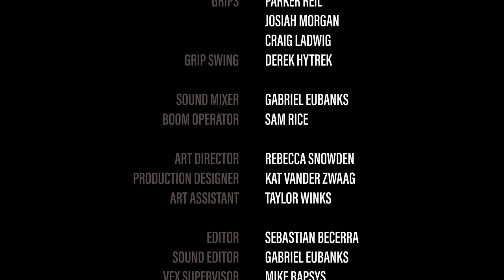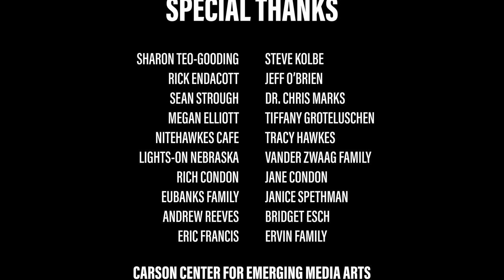Rosie's Watch - Short Film (2021)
Made in association with the Johnny Carson School of Theatre and Film
2021